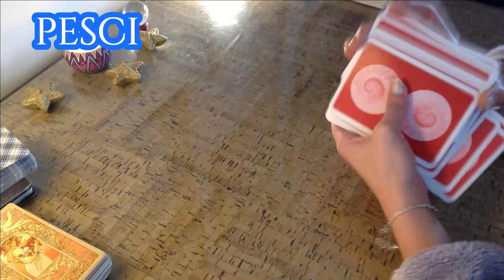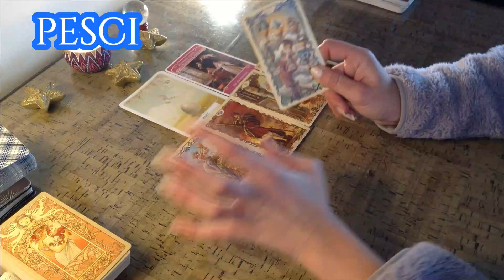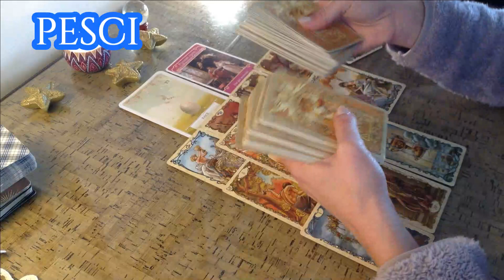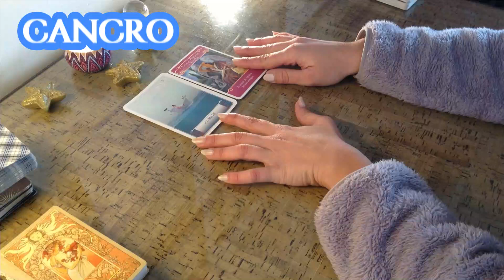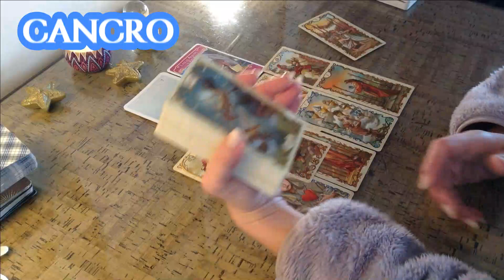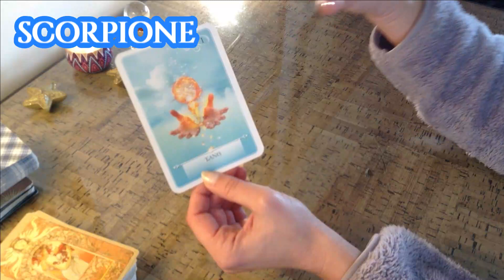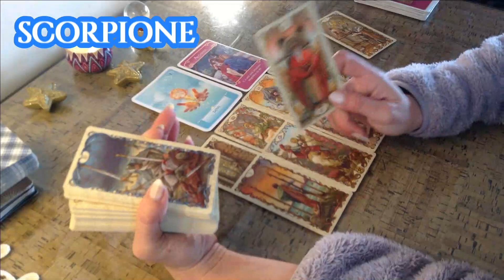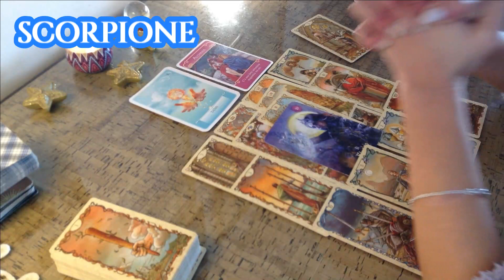Oroscopo PESCI, CANCRO, SCORPIONE , Amore & energie : AVVENIMENTI INASPETTATI E POTENTI!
PESCI 1:03
CANCRO 21:21
SCORPIONE 44:25

Questo è Il Link della Home del canale dove poter vedere i video di tutti gli altri segni zodiacali :

Questo è uno dei siti dove potete vedere qual’è il vostro Angelo custode in base al vostro giorno e mese di nascita :

Questo è un altro sito dove poter approfondire la conoscenza del vostro Angelo Custode :

Ragazze mie , ricevendo numerose mail al
Giorno per consulenze e percorsi di sviluppo , vi chiedo cortesemente di rimandarmi la stessa mail nel caso in cui non riceveste risposta entro un mese e mezzo , due,
Grazie mille!

I miei Servizi :
Ho una formazione in medicina di base e discipline olistiche.

Un abbraccio
Francesca